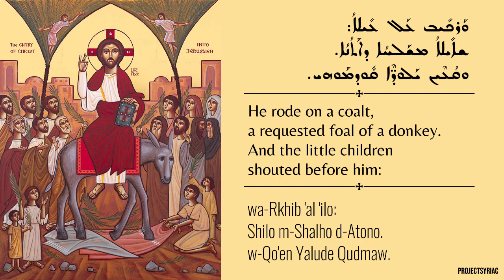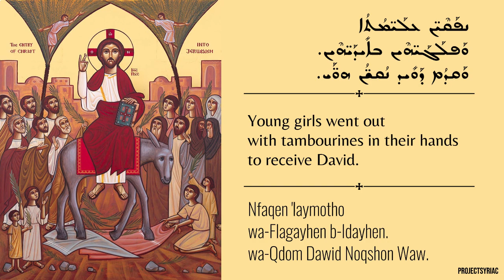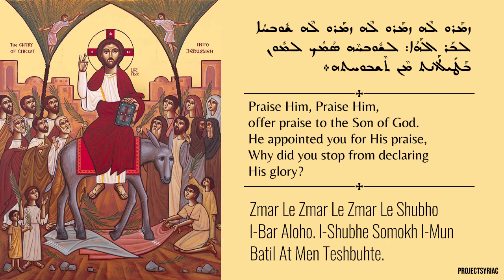Palm Sunday Hymns "Tubo l-Yalude" & "Qadish Qadish" (Blessed are the Little Children & Holy Holy)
This two hymns is from the album "Nusrotho" by Gabriel Aydin.

Two Hymns for Palm Sunday in Syriac/Aramaic from the Syriac Orthodox Church of Antioch.

The first hymn "Blessed are the Little Children in English:
Blessed are the little children
who became worthy to see Christ
as he entered into Jerusalem.

He rode on a coalt,
a requested foal of a donkey.

Young girls went out
with tambourines in their hands
to receive David.

Carrying on the cross,
the church receives David's Son
and praises Him singing Hosanna.

Blessed is He who comes

The second hymn "Holy Holy" in English:
"Holy, Holy, Holy is the Lord!"
shouted the children.
Holy is the Lord who rode
into Jerusalem on a donkey's colt.

offer praise to the Son of God.
He appointed you for His praise,
Why did you stop from declaring His glory?

The Prophets in front of Him
and the Apostles behind Him,
the infants and the children
magnified Him with their hosannas.

Album "Nusrotho"
St. Jacob of Serug Choir & Members of Kaslik Choir
Music Director: Gabriel Aydin
Year: 2003